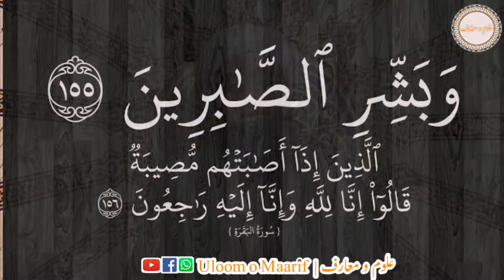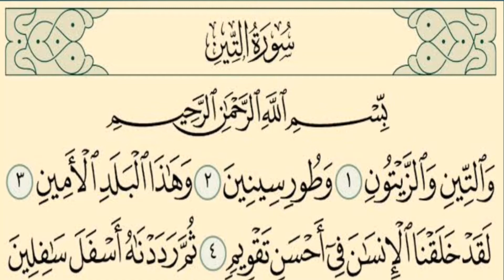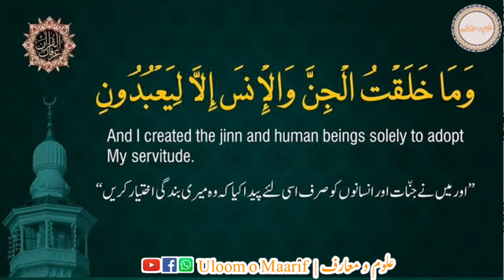جسمانی و روحانی لذت اور رنج و غم کو برداشت کرنے کی ترغیب کا بیان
مکتوبات امام ربانی مجدد الف ثانی مکتوب نمبر 60
یہ مکتوب سید محمود صاحب کی طرف صادر فرمایا گیا ہے۔

*خطرات و وساوس سے مکمل طور پر  بچنے کے بیان میں

دیکھیے
"Maktoob60 Full خطرات و وساوس کو مکمل" "طور پر ختم کرنے کے بیان میں

Speaker : Sahibzada Ahmed Saeed Yar jaan saifi sahib S/O Akundzada Pir Saifurehman Mubarik Sahib From Markazi Astana Aliya Safia Lahore, Pakistan